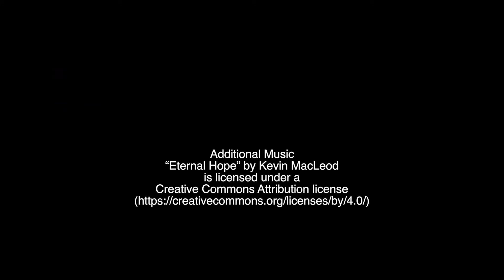Sermon June 17, 2018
Pastor Denise Fossen’s sermon for the Fourth Sunday of Pentecost. Sermon text Mark 4:26-34.